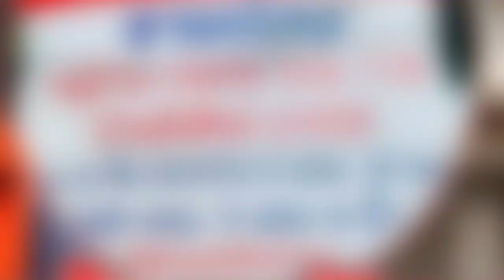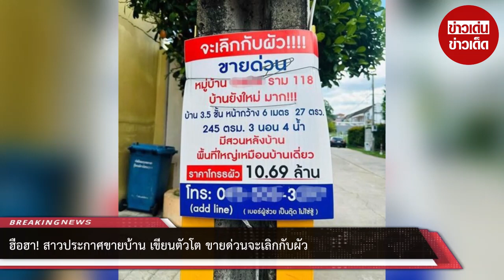ฮือฮา! สาวประกาศขายบ้าน เขียนตัวโต ขายด่วนจะเลิกกับผัว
00:00 - Intro
00:10 - News
01:00 - Minute